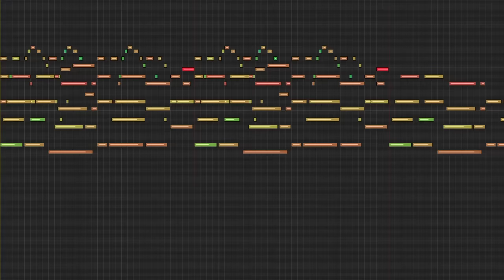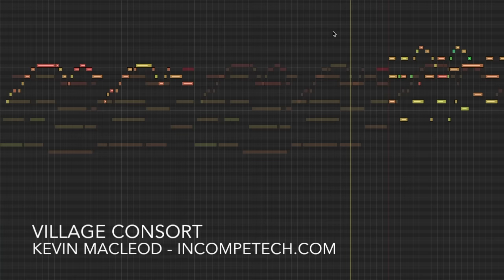Village Consort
Picture a pixellated medieval village... cause that's what this is. It is the kind of music we think they played back in the day. It is not historically. But I'm okay with that, because we also didn't have lich-kings, lich-mages, lich-illithids, lich-warriors, or lich-archers. We did have lichens, though... I like lichens!

ISRC: USUAN1700007

permaFAQ
software = Logic